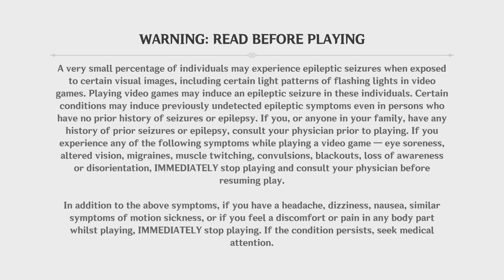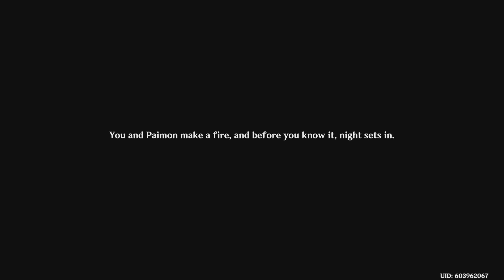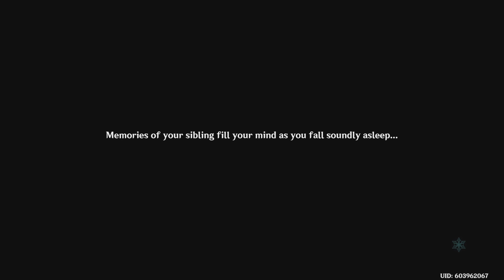Genshin Impact_Caribert part 1